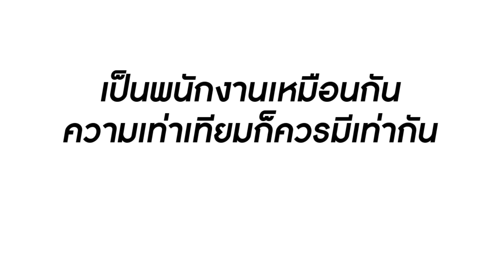ฝันไปเถอะ ผู้จัดการอย่างฉันไม่กินข้าวถาดหลุม! | Lovely Family TV